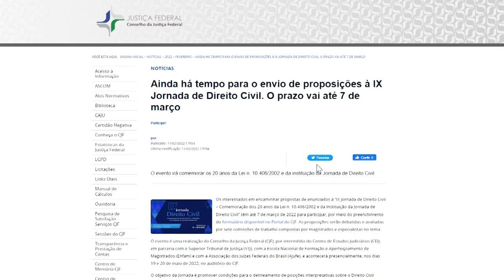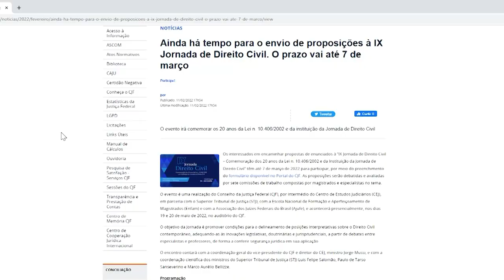IX Jornada de Direito Civil: propostas devem ser encaminhadas até 7 de março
Está disponível no site do Conselho da Justiça Federal (CJF) o formulário para a entrega das propostas de enunciados a serem analisadas na IX Jornada de Direito Civil – Comemoração dos 20 anos da Lei 10.406/2002 e da instituição da Jornada de Direito Civil. O formulário poderá ser acessado até 7 de março.

A jornada ocorrerá presencialmente nos dias 19 e 20 de maio, no auditório do CJF. O objetivo é debater e definir posições interpretativas sobre o direito civil contemporâneo, adequando-as às inovações legislativas, doutrinárias e jurisprudenciais.

A iniciativa é fruto de parceria entre o CJF – por intermédio do Centro de Estudos Judiciários (CEJ) –, o Superior Tribunal de Justiça (STJ), a Escola Nacional de Formação e Aperfeiçoamento de Magistrados (Enfam) e a Associação dos Juízes Federais do Brasil (Ajufe).

A coordenação-geral da jornada está a cargo do ministro Jorge Mussi, vice-presidente do STJ e do CJF e diretor do CEJ. Na coordenação científica, atuam os ministros do STJ Luis Felipe Salomão, Paulo de Tarso Sanseverino e Marco Aurélio Bellizze.

Após a abertura do evento, marcada para a manhã do dia 19, haverá uma conferência inaugural sobre o tema "20 Anos do Novo Código Civil – Lei 10.406/2002", a ser proferida pela professora Judith Martins-Costa.